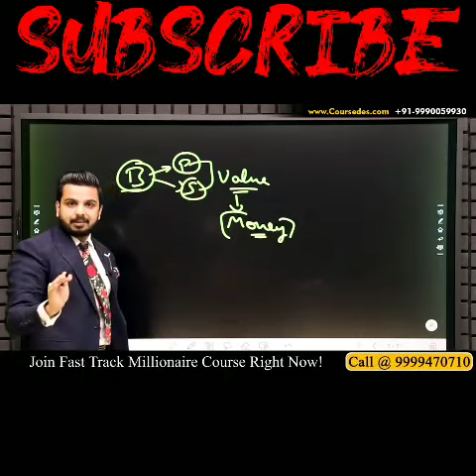Pushkar raj thakur | Run for money